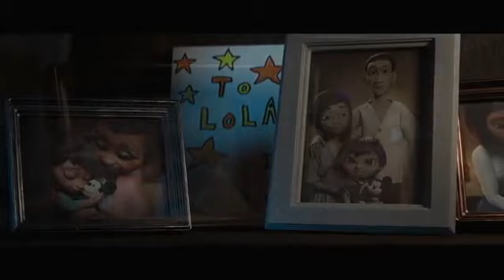AFT FILES : FILIPINO THEMED DISNEY 2020 FEATURE